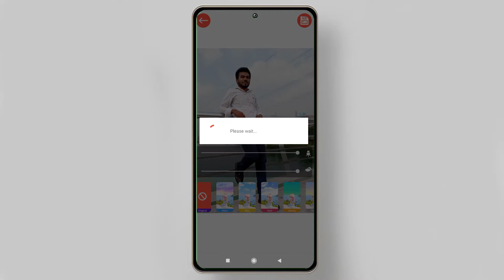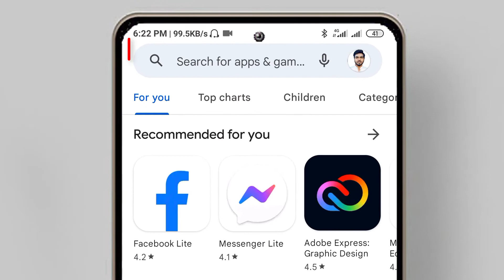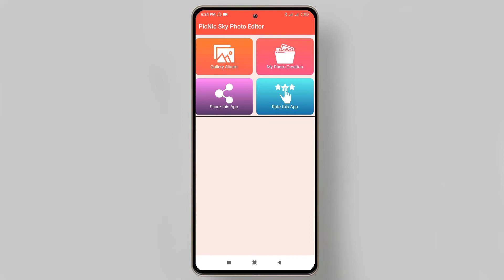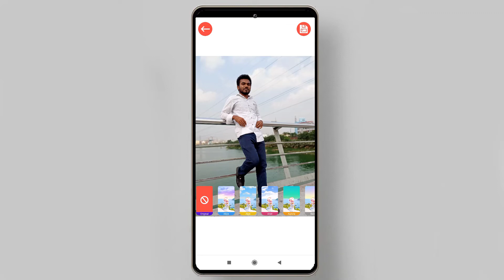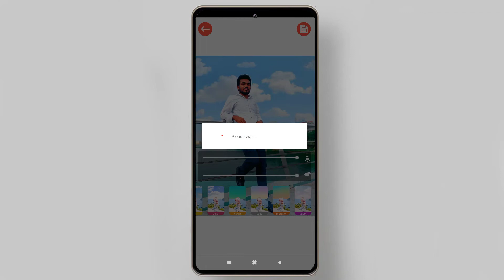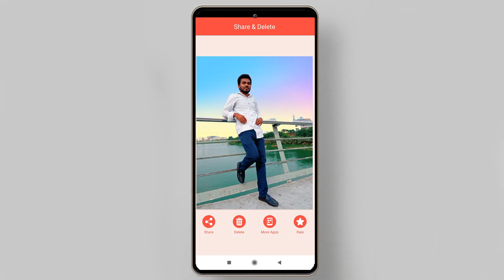১ টাচেই বা ১ ক্লিকেই আকাশের কালার পরিবর্তন করুন | আপনার ছবি আপনি নিজেই এডিট করুন | Photo Editing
আজকের এই ভিডিওতে দেখাব যে, কি করে আকাশের কালার পরিবর্তন করতে হয়?